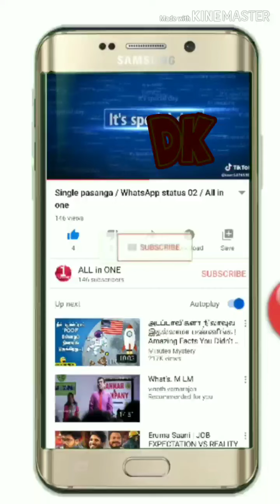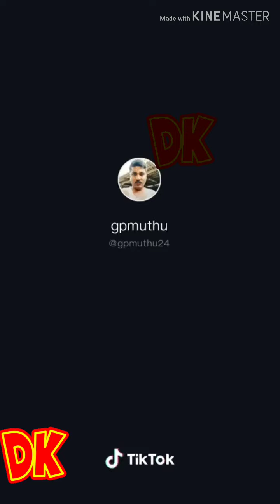Gp muthu Bloopers videos / part 19 / All in one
Allinone